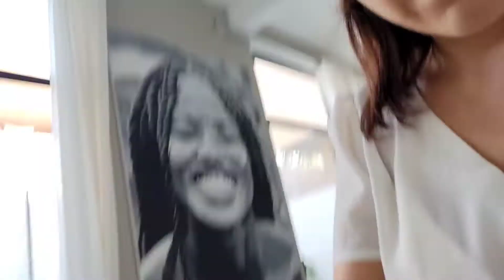RENOVACION DE COMEDOR!! Transforma tu espacio sin ser profesional 🙌🏻🌟💖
Los tonos de pintura utilizados son (Behr)
🖌️Smoky White BWC-13
🖌️Empire State AE-28

✨fondo para madera blanco mate ( Berel)